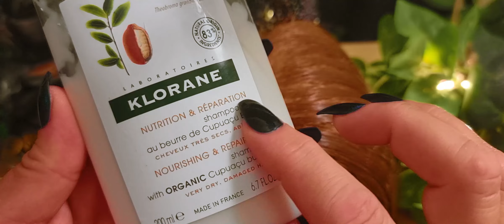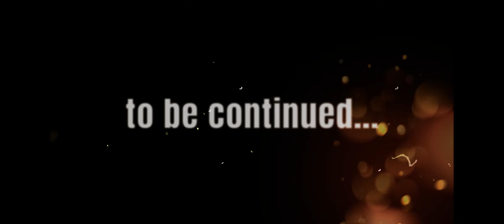ASMR nature forest hair spa | stream sounds | no talking | part 1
Another video for you sweeties,i hope you enjoy and relax with this one.
0:00 Intro
0:55 Coming hair
2:15 Placing hair clips
8:10 Using oil blotting papers on scalp
10:25 Dabbing scalp with sponge
12:10 Applying coconut hydrating mask
18:30 Removing clips from hair
19:20 Combing hair with jade comb
20:30 Scalp oil treatment
23:00 Parting and brushing oil into scalp
31:30 Combing hair with wooden comp
32:58 Applying fresh water to scalp
35:00 Applying nourishing shampoo to scalp
37:00 Washing your hair
38:40 Plasing shower cap on sculp
39:48 Plasing towel
40:10 To be continued